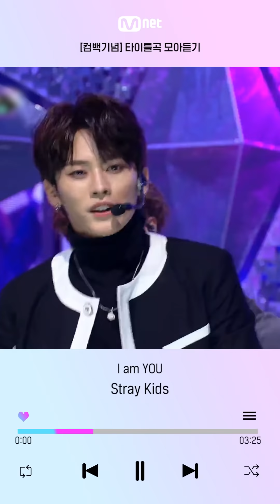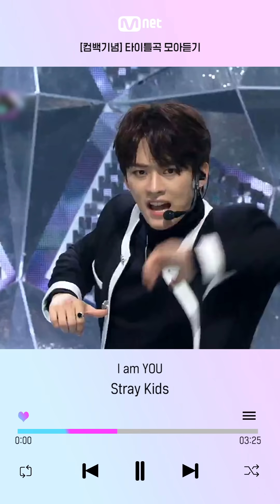[컴백기념] 'Stray Kids(스트레이 키즈)'의 타이틀곡 모아듣기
00:00:02 Hellevator
00:00:40 District 9
00:01:18 My Pace
00:01:55 I am YOU
00:02:35 MIROH
00:03:15 부작용
00:03:55 Double Knot
00:04:30 바람 (Levanter)
00:05:10 神메뉴